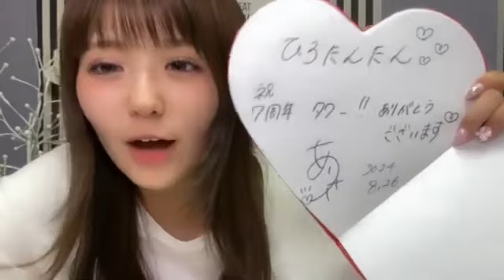峯吉愛梨沙(STU48)2024年8月26日SHOWROOM